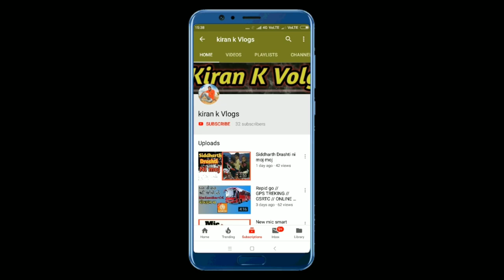my village thasra night video // vlogs video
Kiran k vlogs